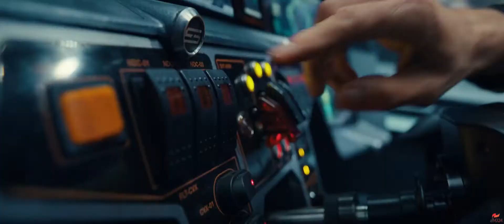The Adam Project 2022 | BAD BOY SONG | MXM | Movie X Music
Use Headphone For The Best Sound Experience & Enojey The VIdeo.

Song
Bad Boy (feat. Luana Kiara)
Artist
Raaban, Tungevaag
Album
WMG (on behalf of WM Sweden); SODRAC, Polaris Hub AB, LatinAutor - SonyATV, LatinAutor, Warner Chappell, Sony ATV Publishing, CMRRA, UNIAO BRASILEIRA DE EDITORAS DE MUSICA - UBEM, Muserk Rights Management, ASCAP, LatinAutor - Warner Chappell, LatinAutorPerf, Kobalt Music Publishing, and 11 music rights societies